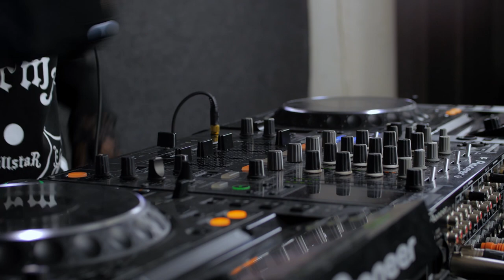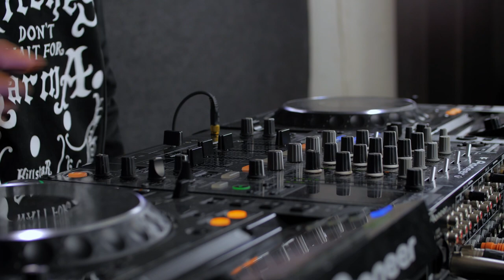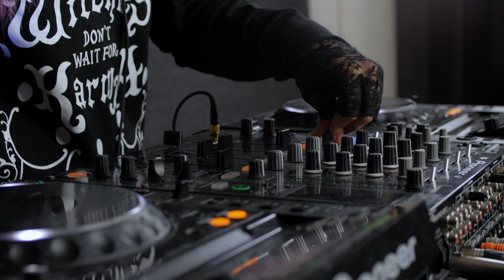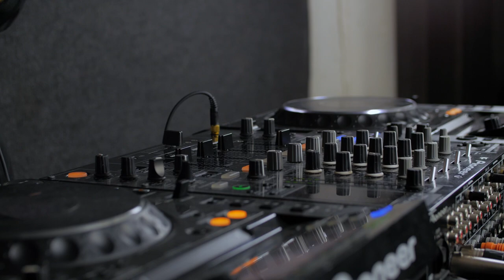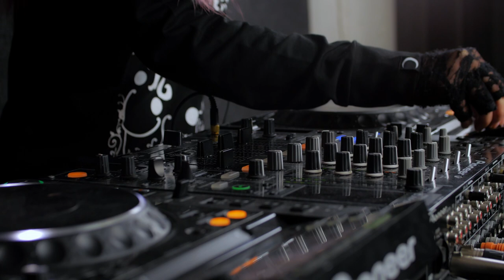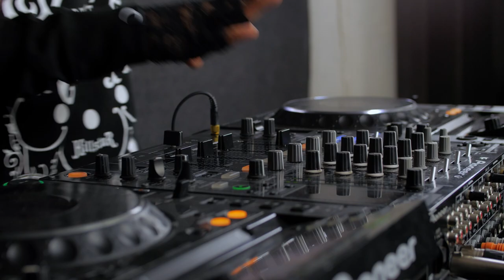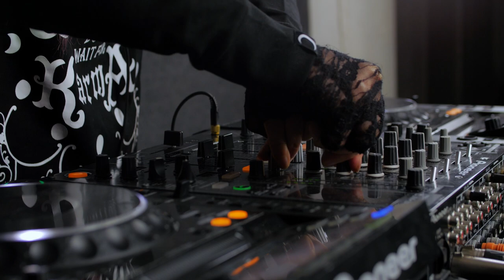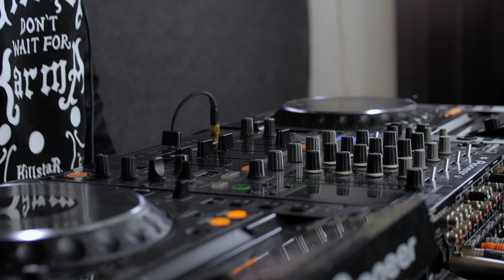Marie Vaunt Techno Livestream - April 1, 2020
Here is the full Twitch livestream from April 1, 2020.